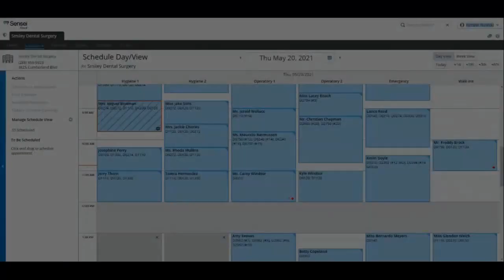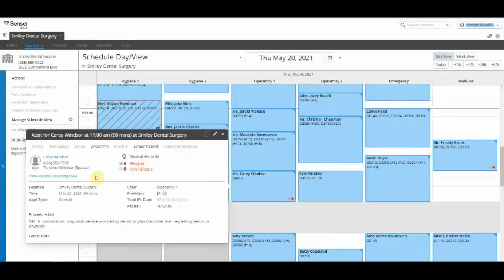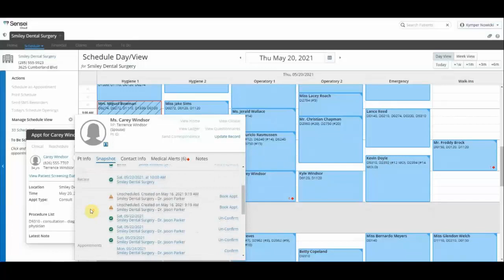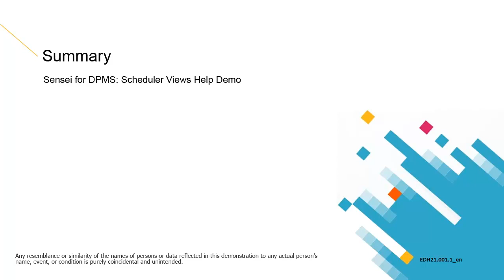Sensei for DPMS: Scheduler Views Help Demo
This help demo is designed for all team members and provides an overview of the basic features and functionality accessible when using the Sensei Scheduler Views. (3 minutes)